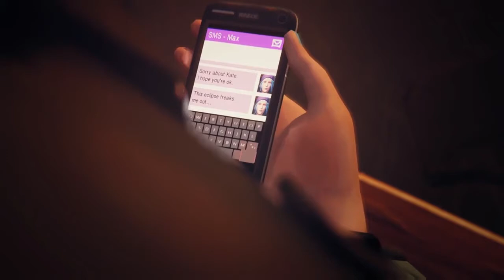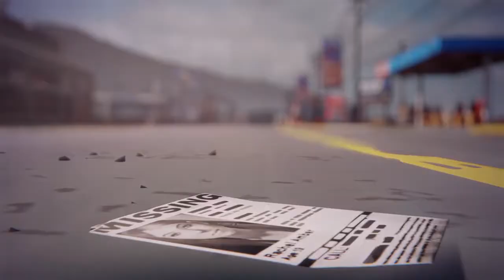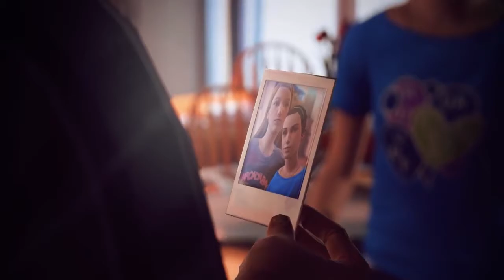Life is Strange ft. Neil Halstead "Full Moon Rising" | Music Video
This song just fits the game so well, I had to make this tribute.

Life is Strange belongs to Square Enix and DONTNOD Entertainment.
"Full Moon Rising" is by Neil Halstead.

Tell me there's a full moon rising
Big and bright on the horizon
Are you feeling strange
A butterfly falling

Thought that it would be so easy
Paid our debts and now you're leaving
Closing your eyes
Got your mama's eyes
Chorus
It wouldn't tear love apart for this
Standing by the door in your red dress
You're just a little girl hiding in the dark
Tell me how does it feel when the lights go up?

You've always got to go on, boy
And now you've gone and done it all

Driving by the old school building
Always looking for something
What you looking for?

Tell me has the world gone crazy
Or do we just put it all on hold?
What a big idea

A butterfly falling

I don't know much about nothing
But I know what I believe in
If you've got a plan
I got a reason